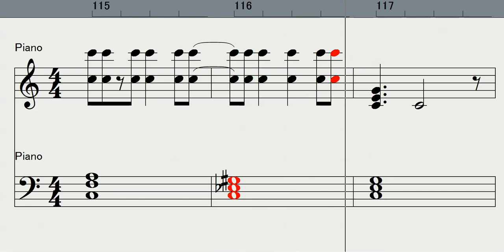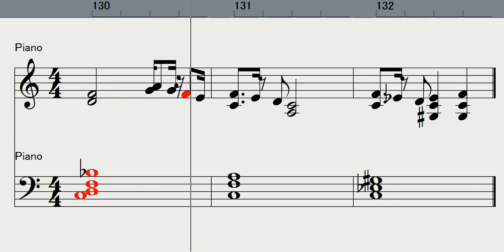【Piano】Rock'n Rouge（松田聖子Seiko Matsuda）